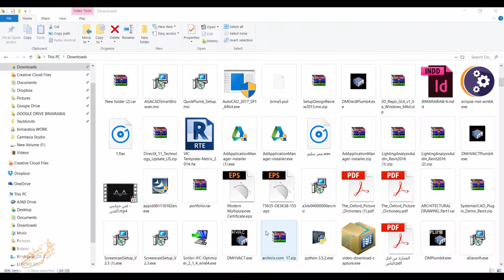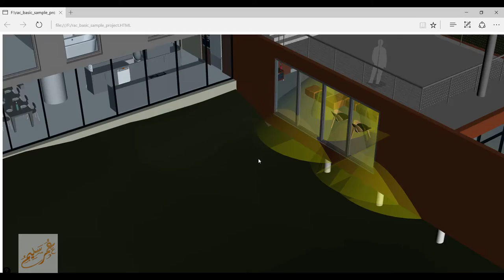WebGL Exporter For Autodesk® Revit®